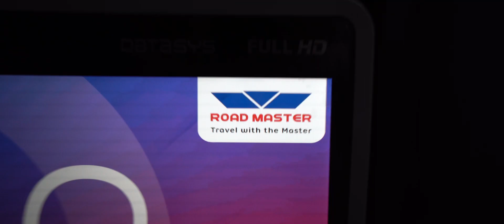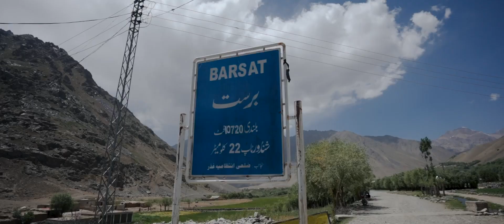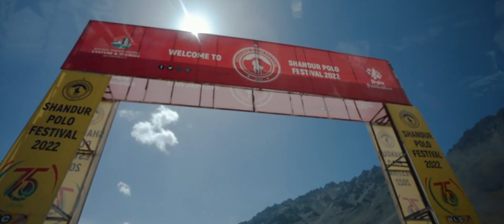ROAD TRIP TO MOST BEAUTIFUL PLACE IN PAKISTAN 😍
here is the journey to one of heavens on earth; Naltar.
Special thanks to Eagle Adventures for this adventure!